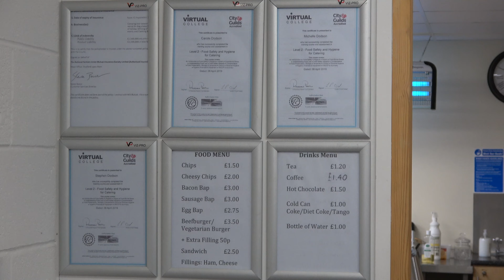Forest Oak Farm, Lydney in Gloucestershire. dji mavic drone clip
had a nice stay while doing photography at dog show
a great place to stay , good  place for events and rallies